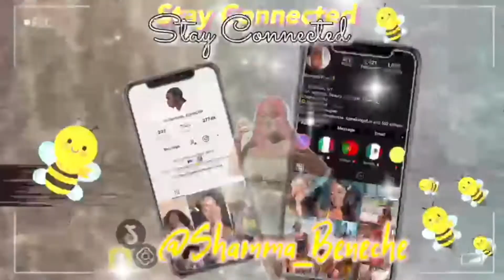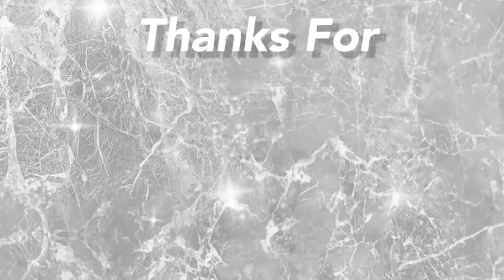PLT + MISSGUIDED VACATION TRY ON HAUL | SIZE 10 BODY| SHAMMA BEE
Hey loves,

Items in order of the video:
PLT

SHALOVE7

SHAMMA_BENECHE

Sub count: 420 Babes
XOXO